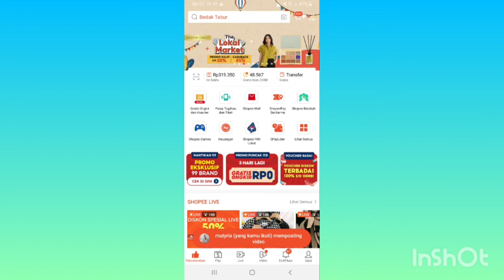Cara Menonaktifkan Aktivitas Teman di Shopee